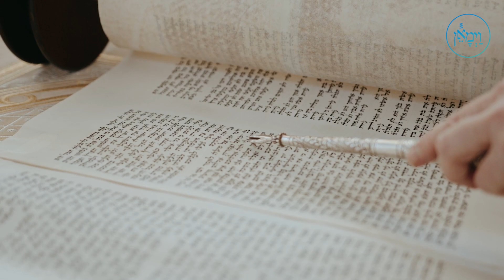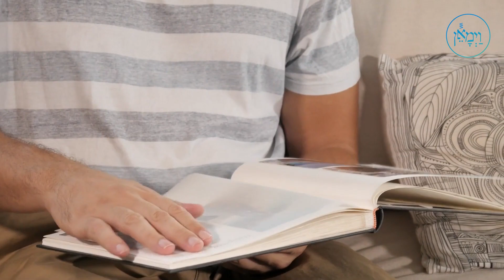How Will You Go Down | Rabbi Ari Bensoussan